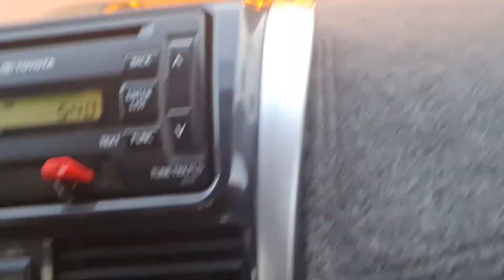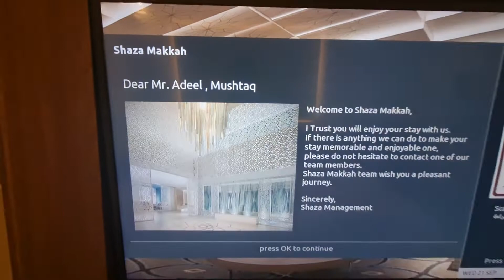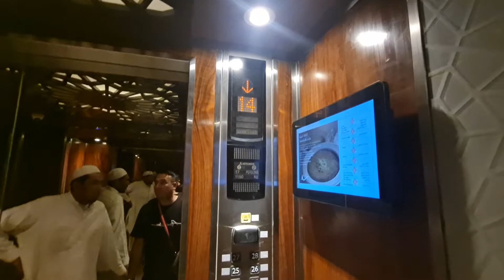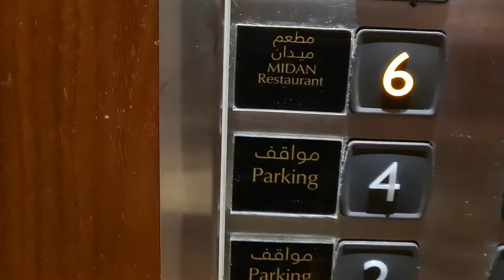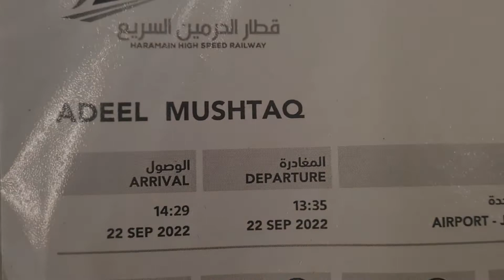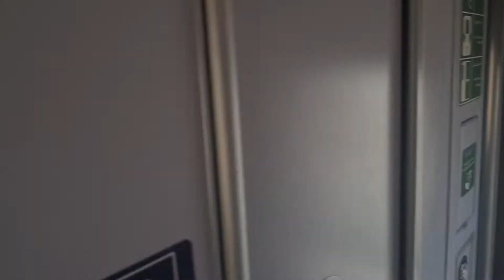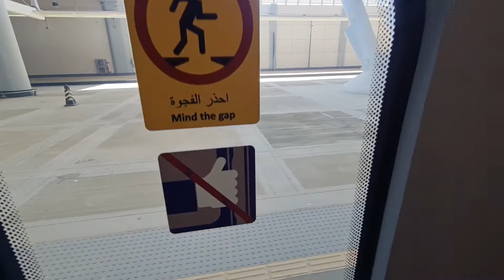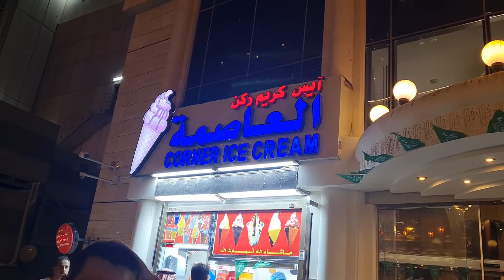Umrah Journey with Friends|Umrah 2022 Vlog!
Umrah Journey| Alhumdulliah | Makkah| Holy City of Makkah | Ali Food and Travel Tv

Saba ibrahim
Saba khalid
Umrah vlogs